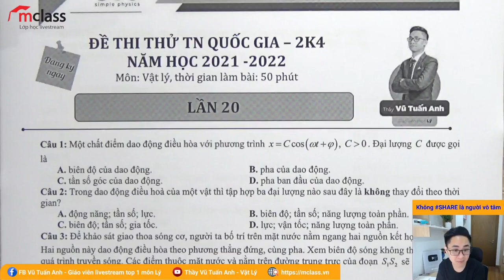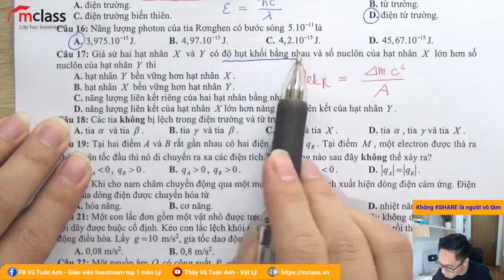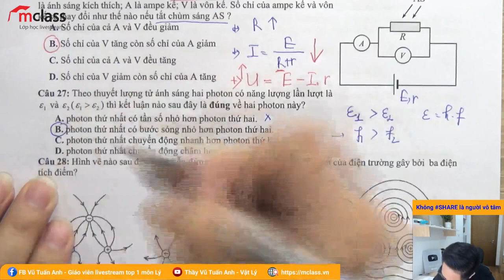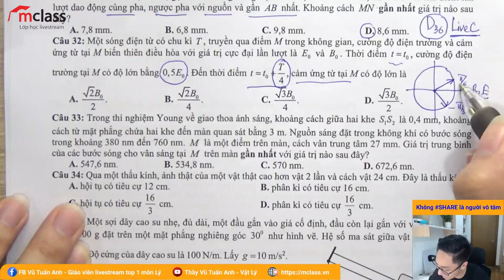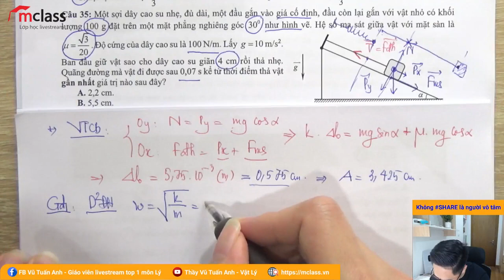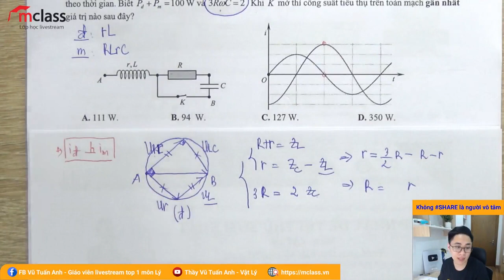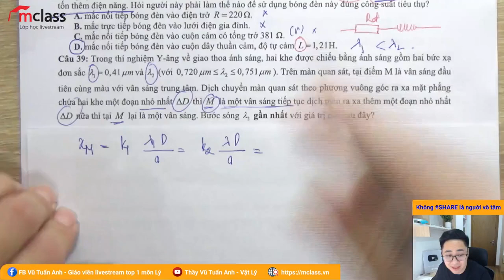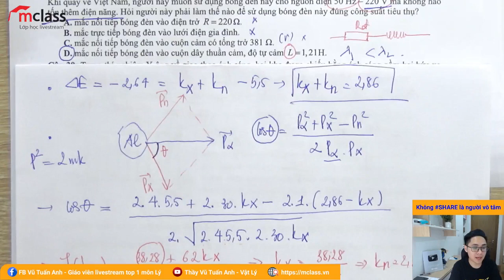[Live 2k4 - Siêu Hot] Chữa Đề Chuẩn Cấu Trúc BGD| Luyện thi Vật Lý - thầy Vũ Tuấn Anh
Liệu trình điều trị chuyên sâu giúp bạn lấy gốc thành công 100%, Thầy là Vũ Tuấn Anh